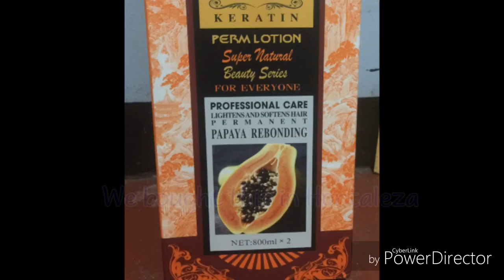DIY HOME REBOND | IMS BAUTISTA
DIY CHEAPEST HAIR REBONDING AT HOME.
WE BOUGHT IT IN HORTALEZA FOR ONLY 190php only!
I'M NOT PRO SO BAGO PO NYO GAWIN IS MAGTANONG PO MUNA KAYO SA MAY MAS MGA ALAM PARA PO HINDI MAG CAUSE NG DAMAGE OF HAIR!